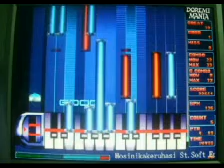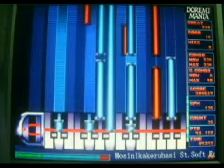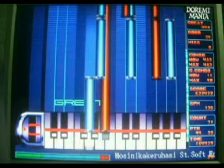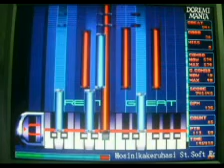星に架ける橋 St.Soft Ep Version , Doremimania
Doremi mania Pms Arrange Demo, Add Piano Sound.
Autoplay, Speed Normal, Music Select,
Hosinikakeruhasi St.Soft Ep Version,
Mp3 No Use.

genre Original / Pops Ǿ
title Hosinikakeruhasi St.Soft Ep Version
artist Hoshino Ufo
comment midi:Hoshino Ufo pms:∮
bpm 136
playlevel 6
version 0003
greatrank 3
goodrank 16
total 691
songfile GS
m0 @3 "o1c-o2b"[@3 v100 s0] !normal
m0 @2 "o3c-o4b"[@2 v100 s0] !normal
m084:048 @8 "o3c-o4b"[@8 v100 s0] !normal
m094:048 @2 "o3c-o4b"[@2 v100 s0] !normal
;===START META EVENT
m001:000 !auto
m001:000 t136
;===END META EVENT

(KM模擬器Doremimania Pms譜檔製作示範,
與追加按鍵音,原速播放)
(有製作Double譜,放在Yahoo家族,Pms檔供隨意下載,
不含mp3檔,要我Pms網址的話跟我說,
Doremimania主程式在Torimax Holdings頁.)